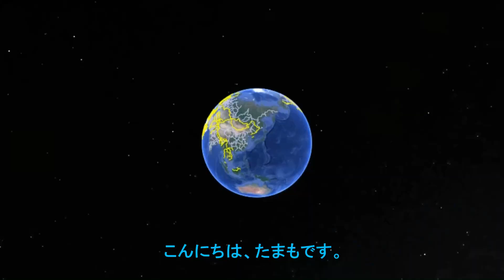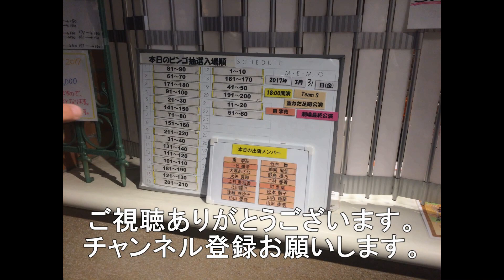1050レ EF210－328（代走） 1054レ EF210－312 5月18日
岩国市のの下車第4踏切を通過する早朝上り貨物2選です。
1050レ　EF210－328（代走）　福岡貨物ターミナル発東京貨物ターミナル行
1054レ　EF210－312　鍋島駅発東京貨物ターミナル行